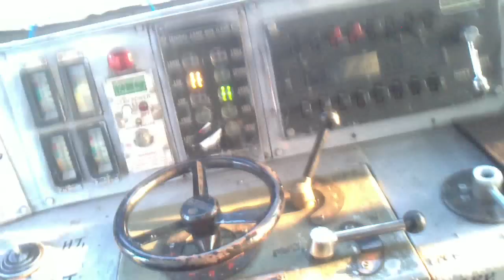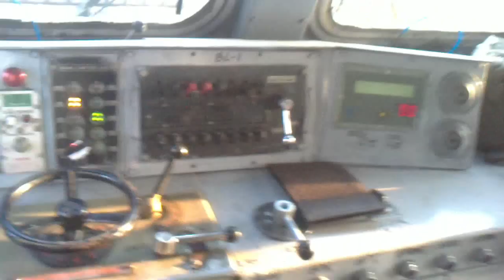Punit and Souvik in Indian Railways WAG-4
the interior view of the WAG-4 engine...